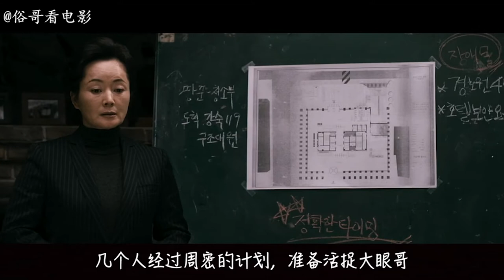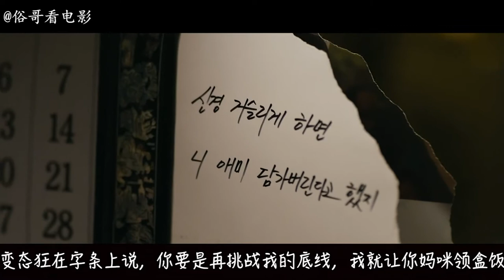俗哥说电影，韩国惊悚片《我是杀人犯》